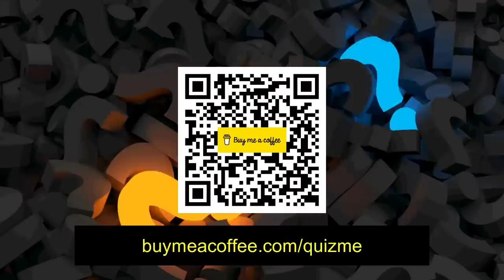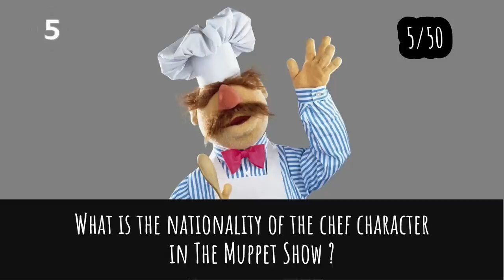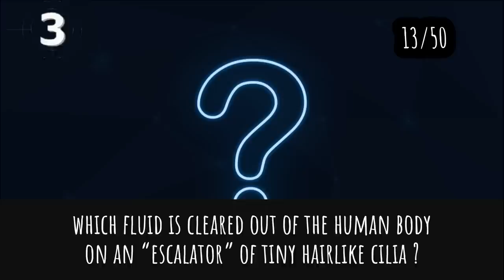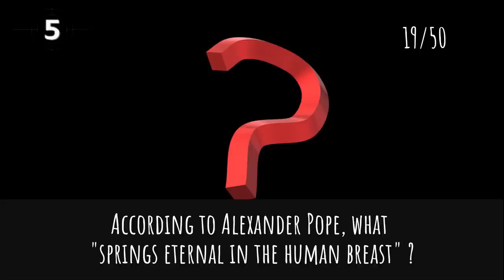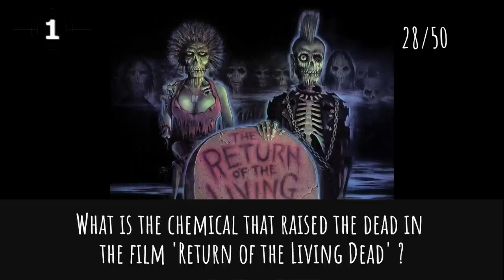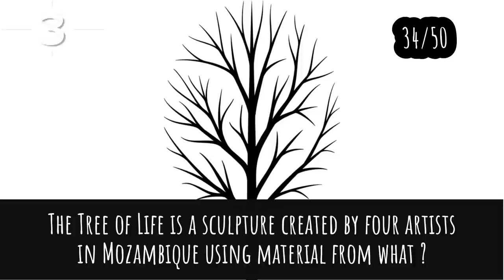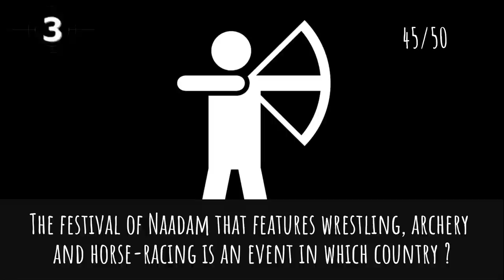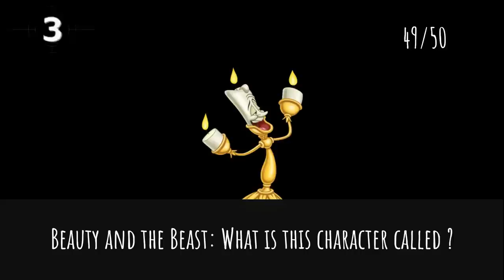General Knowledge Quiz Trivia #112 | GO Game, Peanuts, Easter Island, Photosynthesis, Oscar Statue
- GO game pieces
- Peanuts
- Character in Beauty and The Beast
- Easter Island
- Product of Photosynthesis
- Oscar Statue Model